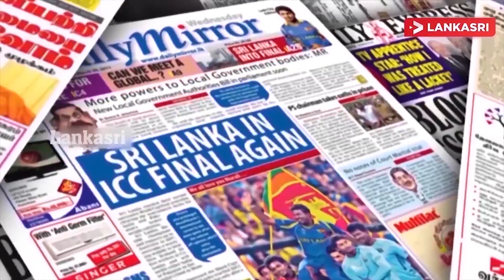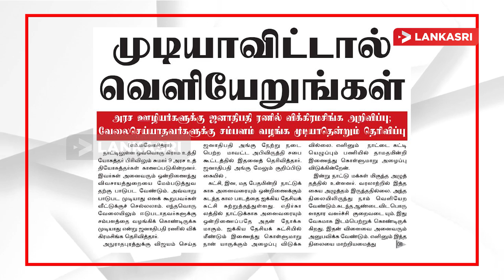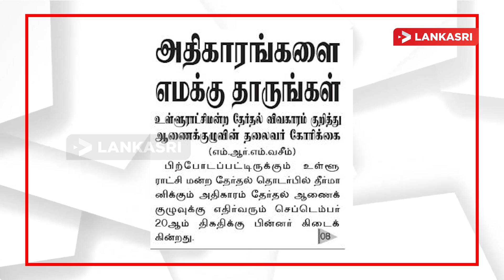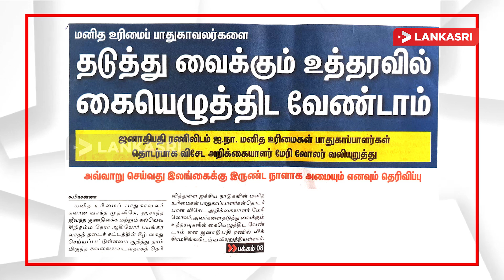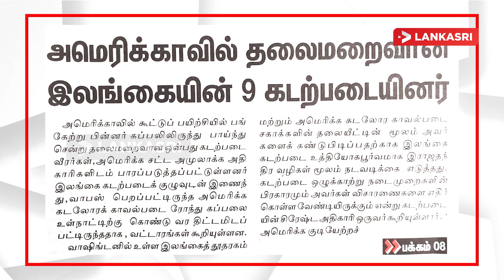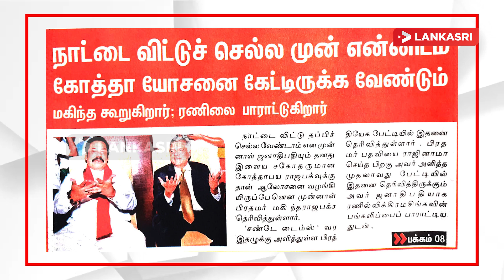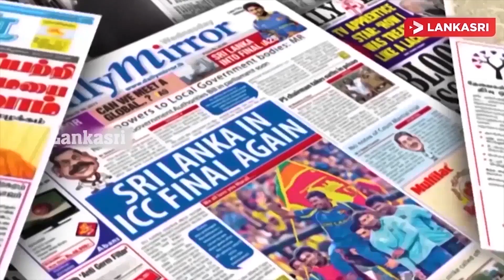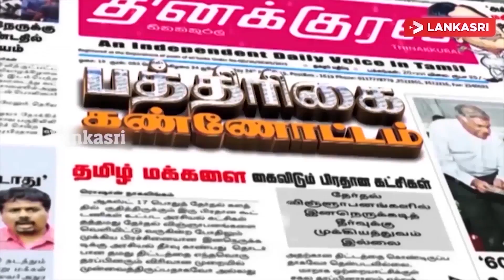முடியாவிட்டால் வெளியேறுங்கள்! மீண்டும் ராஜபக்ஷக்கள்,ஜனாதிபதி எச்சரிக்கை! | Paper News